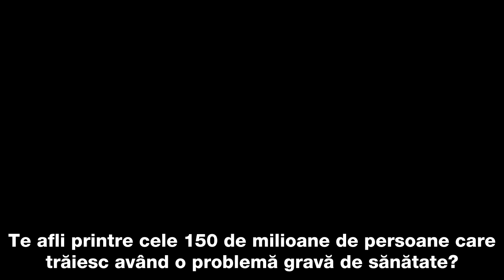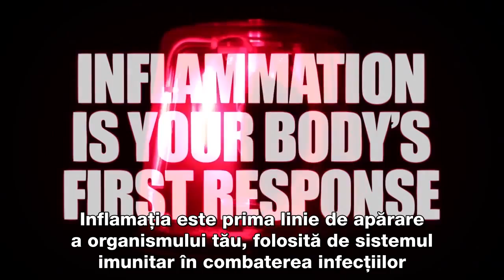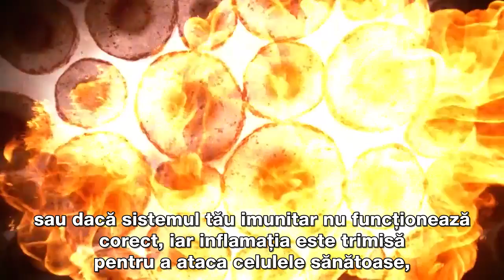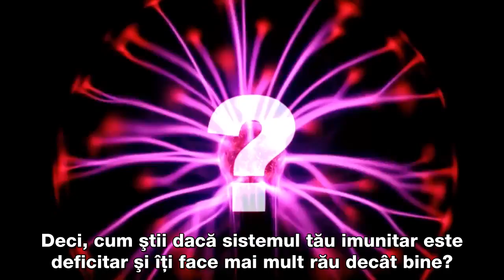Inflamatia Ucigasul tacut al organismului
Inflamaţia cronică este, probabil, una din cele mai evidente cauze ale majorităţii bolilor cunoscute astăzi. Este cauza bolilor de inimă, a bolilor autoimune; cred că e implicată şi în fibromialgie şi oboseală cronică, iar lista e foarte lungă.
Inflamaţia este prima linie de apărare a organismului tău, folosită de sistemul imunitar în combaterea infecţiilor. Şi este primul pas în procesul de vindecare a unei leziuni. Inflamaţia generată pentru echilibrarea funcţionării sistemului imunitar este principala componentă pentru un organism sănătos. Când apar probleme în organism, sistemul imunitar intră în acţiune trimiţând globule albe, şi în special proteine precum anticorpi pentru a înconjura şi a elimina infecţia.
Dacă sistemul tău imunitar este deficitar şi inflamaţia este prezentă şi după ce şi-a terminat treaba sau dacă sistemul tău imunitar nu funcţionează bine şi inflamaţia este trimisă pentru a ataca celulele sănătoase, se declanşează un "război latent" care se dezlănţuie în întregul organism, transformând ceea ce era odată "garda ta personală" în cel mai înverşunat duşman al tău.

Inflamaţia este, probabil, cea mai severă problemă de sănătate pentru orice om.